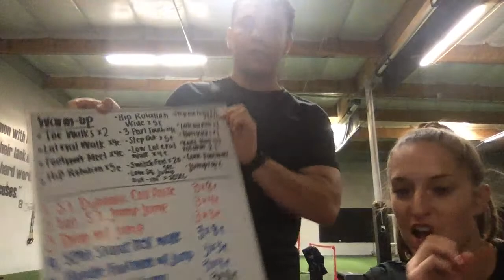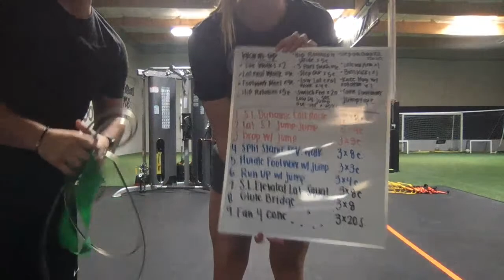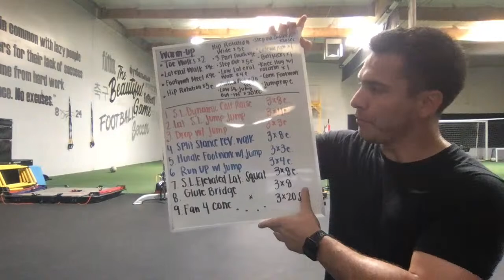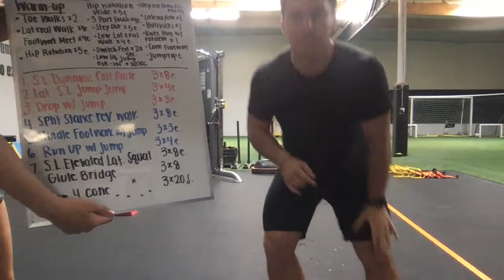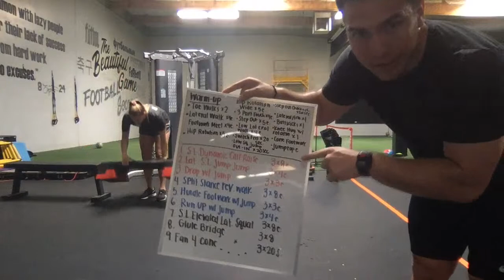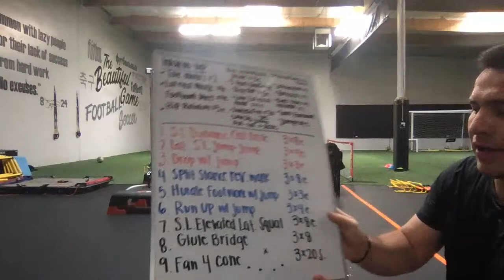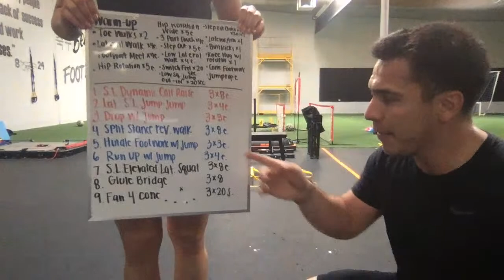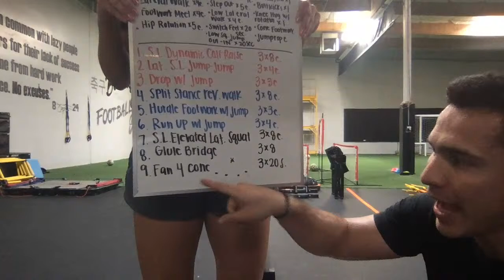Wednesday April 8, 2020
Explosive and Speed Work